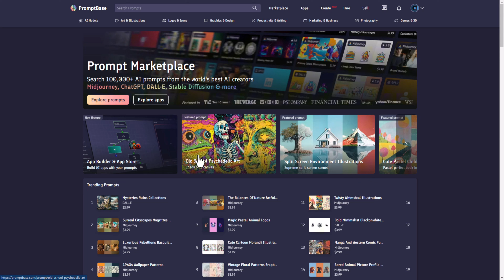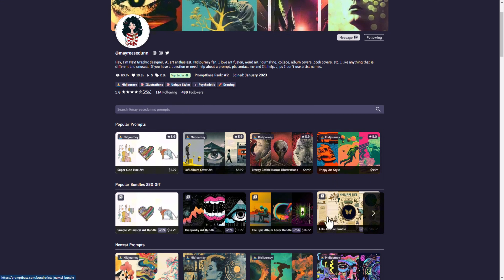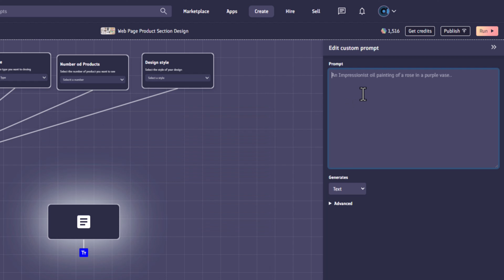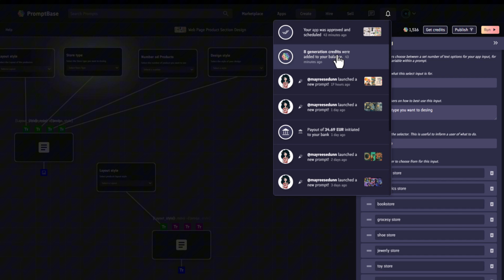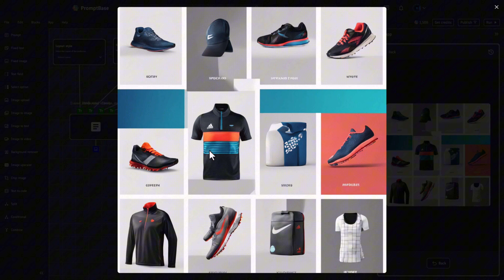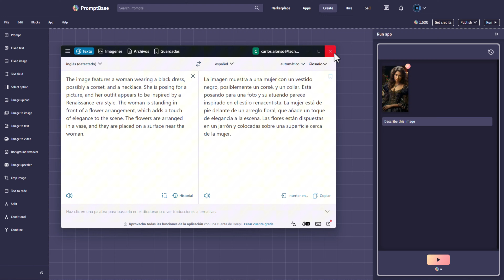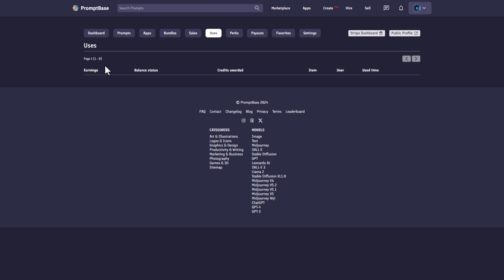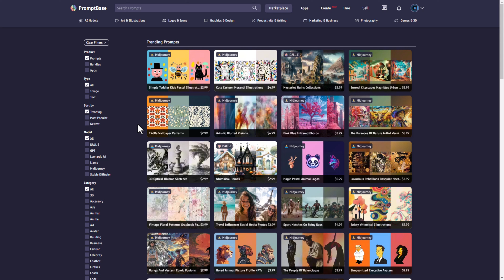🚀Cómo GANAR DINERO vendiendo PROMPTS y Apps - Actualización 2024 ▪️ TUTORIAL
¡Bienvenido!
¿Quieres monetizar tu talento?
En este tutorial vamos a repasar estrategias para ganar dinero vendiendo tus prompts en PromptBase, revisaremos las ganancias  y veremos la nueva funcionalidad para crear Apps y monetizarlas.
¡Empieza hoy mismo a aumentar tus ingresos!

No olvides!!
👉 Si tienes alguna duda o consulta, déjanos un comentario.

00:00 Bienvenida
00:45 - Promptbase
02:36 - Revisión de las ventas
05:59 - Revisión de otros creadores
07:39 - Cómo hacer una APP
16:02 - Publicando la App
22:39 - Otro ejemplo de App
26:32 - El panel de control de PromptBase
34:52 - Fin